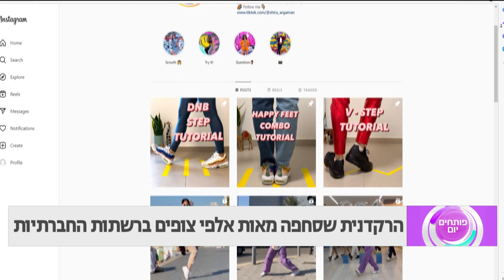MY FIRST TIME ON TV